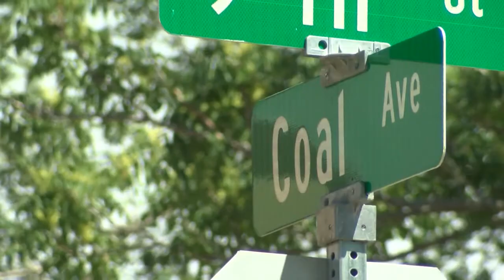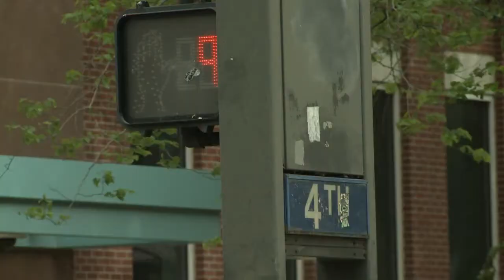Study: NM dangerous for pedestrians, ABQ not so much